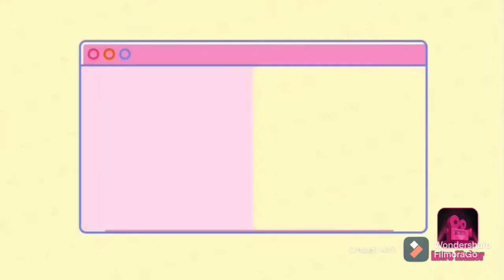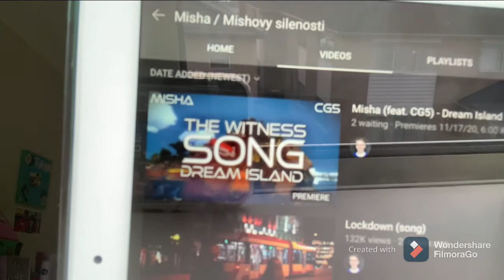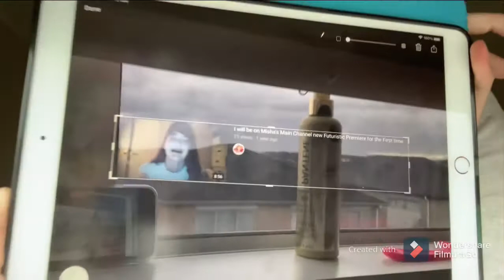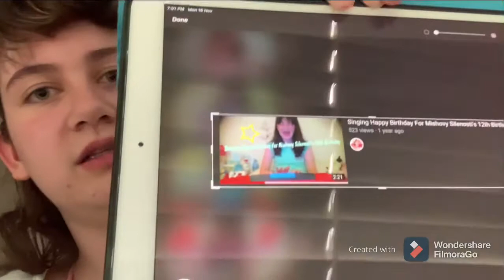New Announcements!!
Hi guys I’m back on YouTube to tell you with the most exciting news are that I will get my hair done on this Saturday, I will be on Misha / Mishovy Silenosti’s new premiere of his song and then I will be making a new Vlog featuring my boyfriend and my art friends too!

I know I would apologise for when I disappear to work on something like my original cool songs and even more etc.

I will be having the best day and the time of my life even though y’all can make an reaction video to any of your idols and fans out there too!

I hope one day Misha the Pokémon Go Kid will return to get every if his fans’ message!